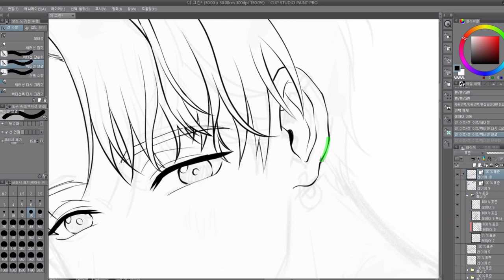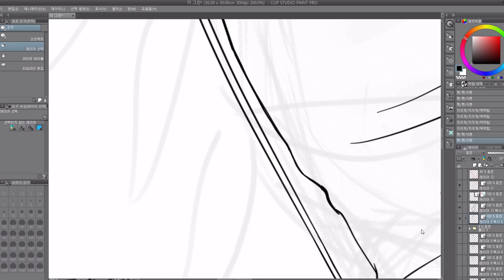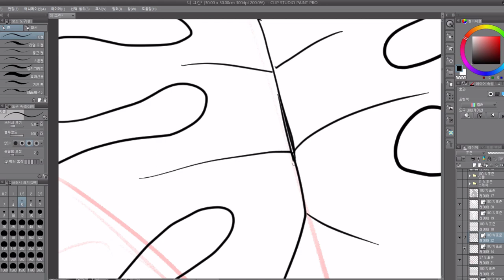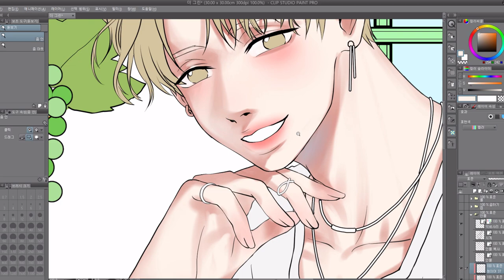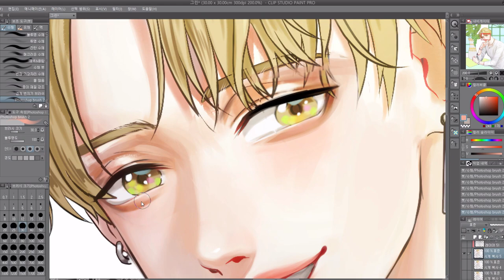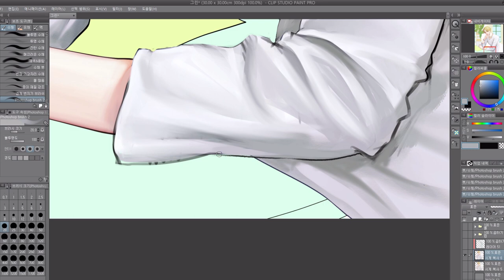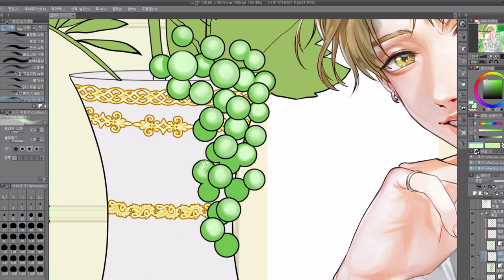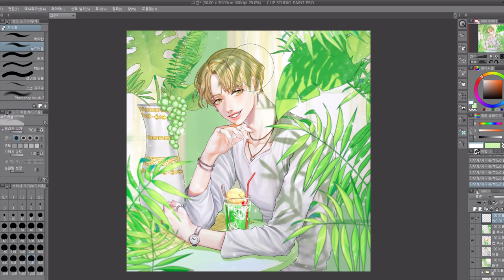Mrim)Speed painting(Clipstudio)_The Green 일러스트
안녕하세요 므림입니다! 2019 일러스트페어를 the color시리즈로 나갈거라고 준비겸 그린으로 그려봤습니다!
이번 그림은 포토샵이 아닌 클립스튜디오로 작업헀는데 첫 그림이라 무척 많이 해맸네요 ㅎㅎ

각 툴마다 장단점은 있지만 아직은 역시 포토샵이 편하다보니
영상이 조금 길어진 감이있습니다 ㅎㅎ

인스타, 트위터 @ MRIM_9504